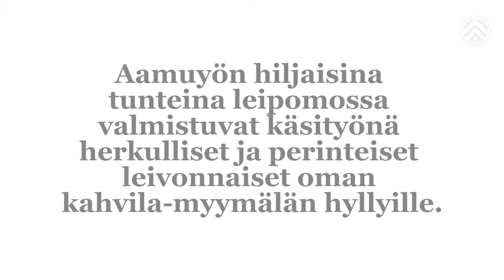Yllästoppi Konditorio-leipomo Suklaaruusu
Lähde työssäoppimaan Ylläkselle!